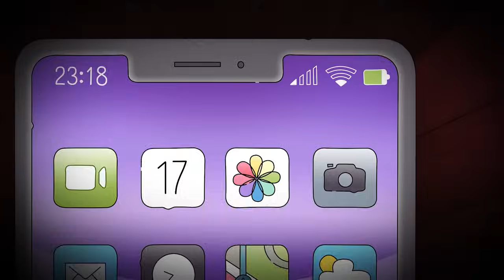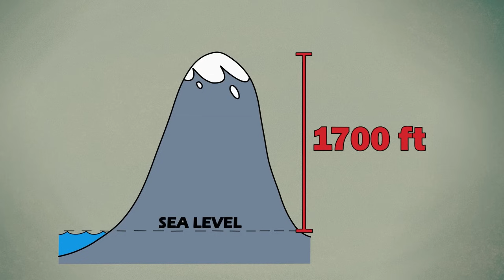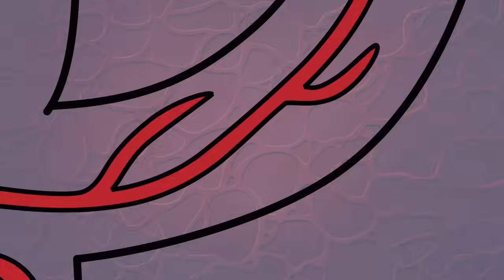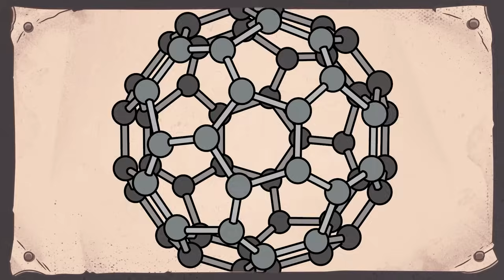Hinter Gittern! Wie man im Gefängnis überlebt!